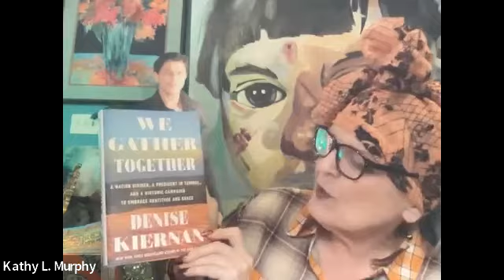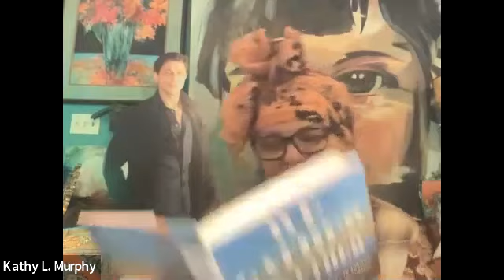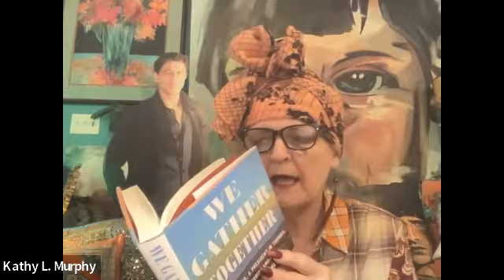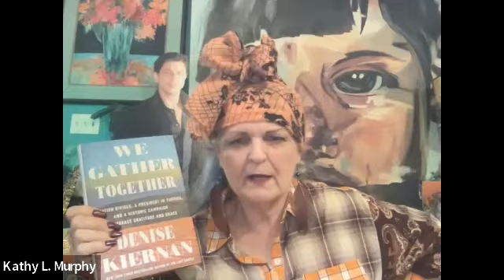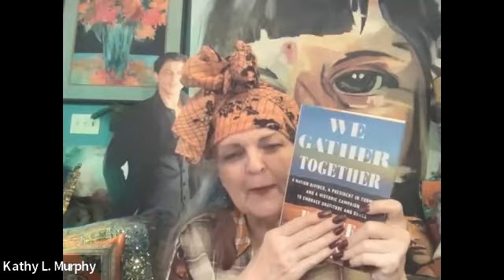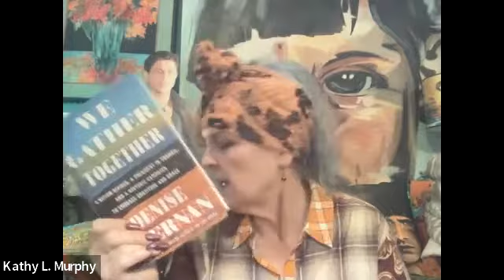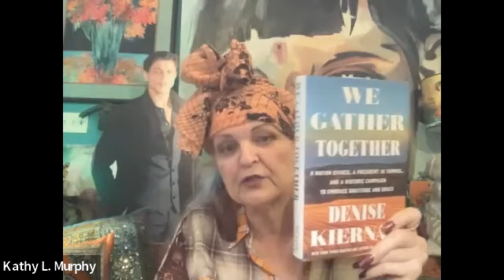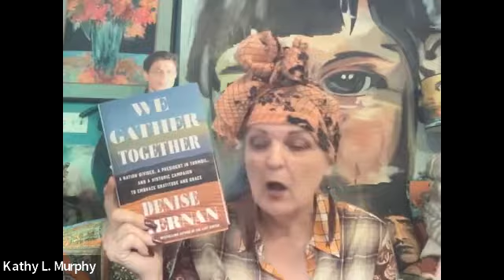SPECIAL Wednesday Night ONLINE BOOK CLUB with author Denise Kiernan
SPECIAL Wednesday Night ONLINE BOOK CLUB meeting with author, Denise Kiernan discussing her books, especially we gather together.
Join us each normally Tuesday of every week at 7:00 p.m. CST for our Tuesday Night ONLINE Book Club meetings that features one of our Official authors each week.  This is your opportunity to join LIVE the conversation,
To Join our International Pulpwood Queens and Timber Guys Book Clubs, go With membership you can purchase your package to our annual book club convention, January 13 - 15th, 2023 at the Marriott in Amelia Island, Florida.  All our authors will be there readers so a fantastic opportunity to get to know them through the weekend.
I